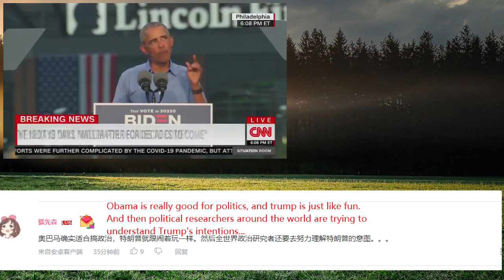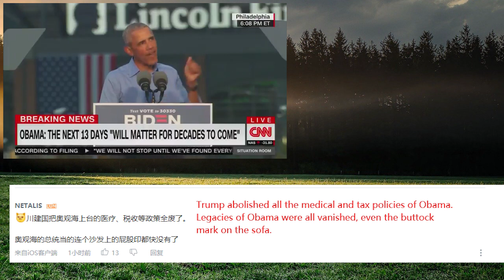Comments on OBAMA says Trump messed the economy up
Chinese viewers' comments on "OBAMA says Trump messed the economy up".